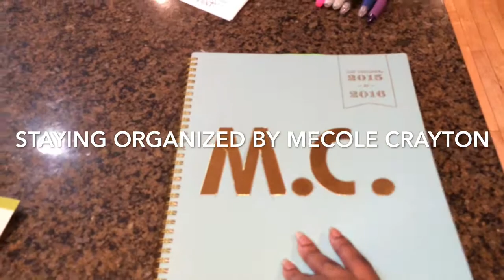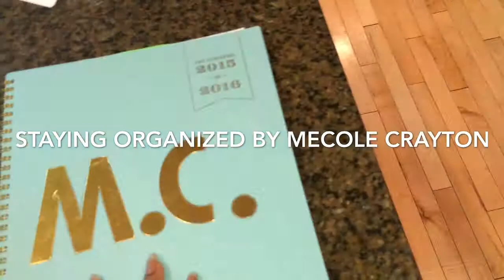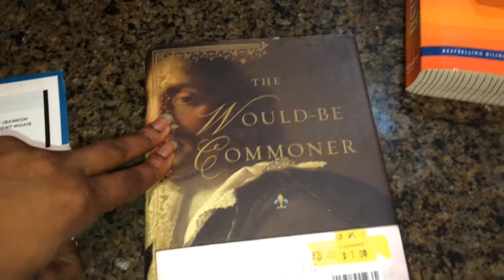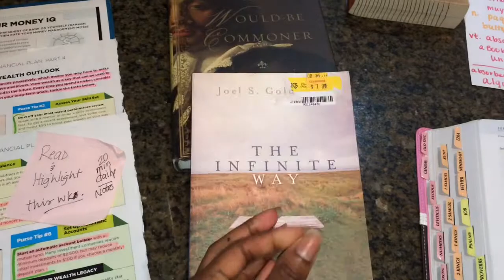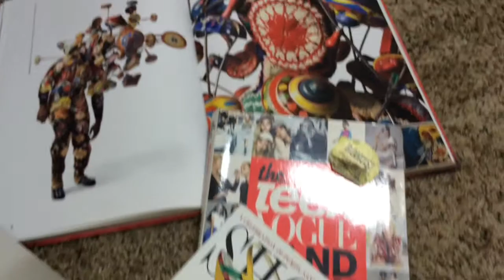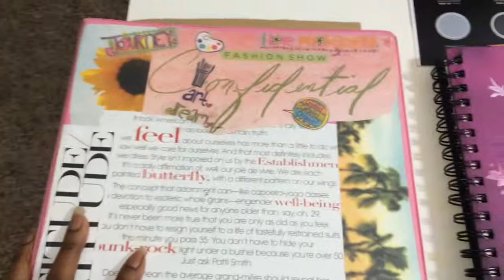Staying Organized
I highly suggest and it's my go to! Choose a number that's reasonable a number that motivates you. Mines 7(my hearts desire it feels lucky it's the number days of the week and it's 3:4 3 MUST DOS 4/ for my purpose goal) personal Example of course! Use it if you like but make that your task list number

Example of my days:
Must Do's
1) Spanish 30mins a day /7 Spanish songs.       2) Stairs & Squats (whatever workout task I want to do that week) 30 minutes a day
3) Bible Study/ Spiritual Learning Task (after breakfast)
1-2hours long
FOR MY BRAND / Me
4) 1-2 hours social media ( networking sharing sending love etc. karmic media love
5) Film/ Post whatever the task may be daily
6) Research / Read Forbes, NyMag, Fashion Mags, etc
7) anything creative driven for that day; practice speech wrote or etc. sketch designs or " x "
Depends on task

Then you'll fill in your events. But always make sure YOUR day is organized then plug in for events!

I suggest. That way what you want/need to do won't get put on the back burner. And you wont be overwhelmed.            Just read a post on the Forbes this morning about self discipline.
And create a time slot especially because we don't have "real jobs" create your day as if it was a real job and you have to clock in clock out! If I want to indulge in TV maybe on Tuesdays I'll make sure all my tasks are done by say 7/ shower and have the rest of the night to reflect.
Eat small frequent meals a day or meal prep especially those days were you have tasks that'll require your full creative attention.
             All Social Media Handles - @mecolec